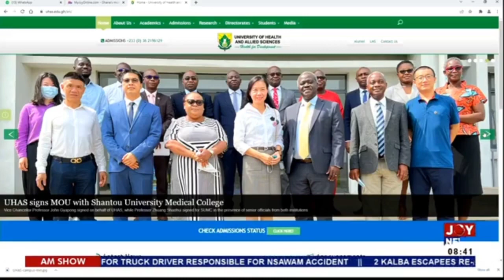No rule on University closure after 21 days - Prof Gyapong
Source: @myjoyonline